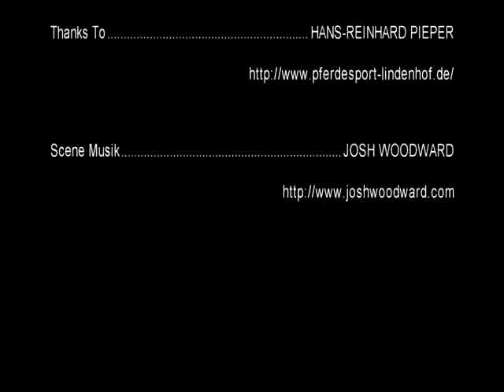Oticlab - Springen mit Goldie - Hamburg Tangstedt - Pferdesport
Wir begleiten einePferdeliebhaberin  bei den Vorbereitungen zum anschliessendem Sprungtraining.

Location info: Hamburg Tangstedt Lindenhof

Sommer 2008

Opticlab Doku Film